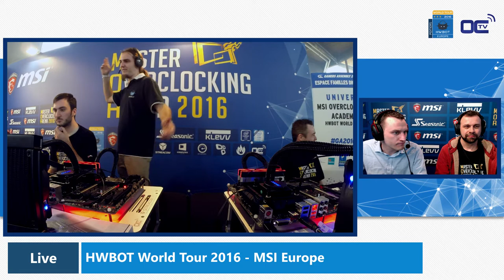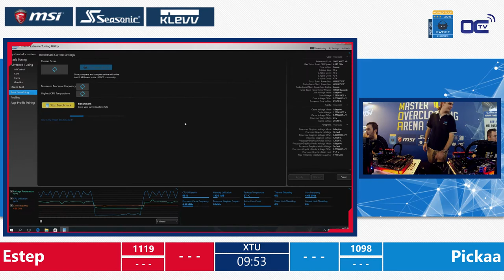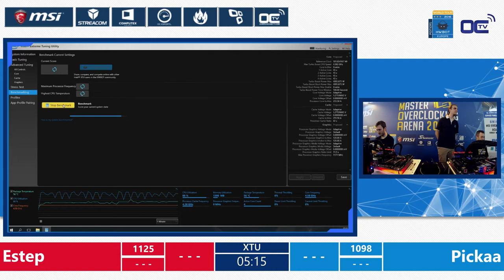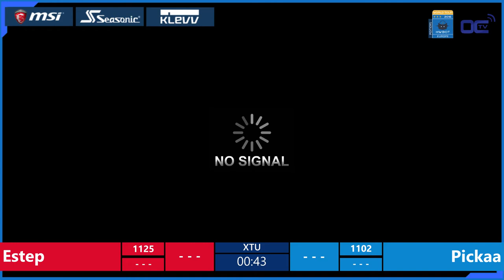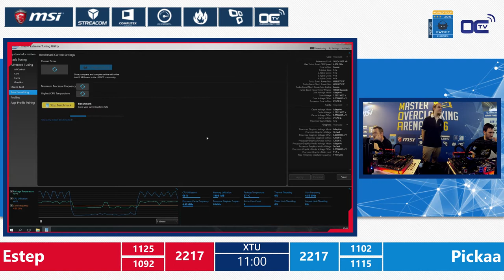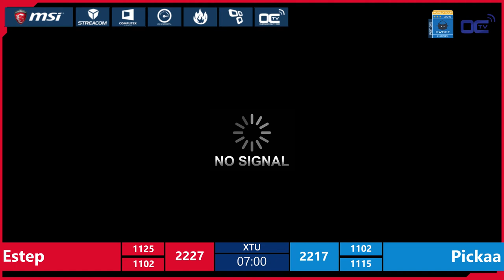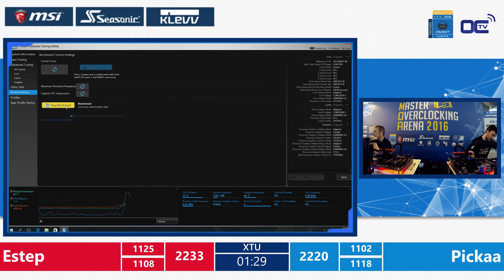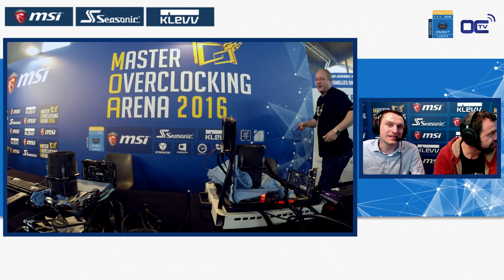MSI OC Academy 2016 - Final - Estep vs Pickaa - HWBOT World Series 2016 Europe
Finals of the MSI OC Academy - a HWBOT World Series competition for Amateurs. Match between Estep and Pickaa.